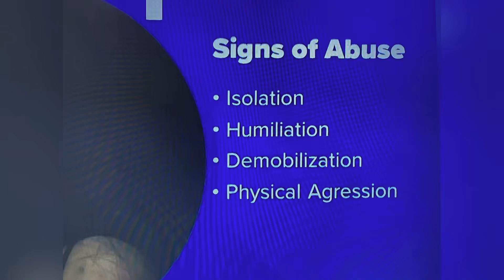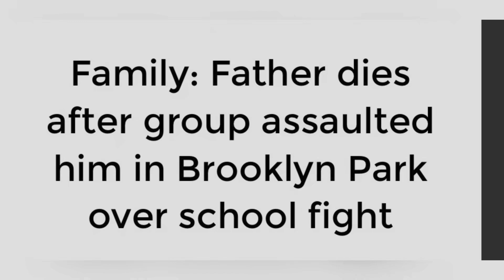FAMILY!!! SCHOOL FIGHT LED TO KILLING OF CHILDREN’S FATHER!!! PUB MAY 22, 2023, BALTIMORE, MARYLAND!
FAMILY!!! SCHOOL FIGHT LED TO KILLING OF CHILDREN’S FATHER!!! PUB MAY 22, 2023, BALTIMORE, MARYLAND!!! THE VIOLENCE IS ABSOLUTELY CRAZY HERE IN USA!!! LAWS MUST BE TOUGHER!!!

YOUTUBE.COM/@REALWOMENMURDERSNOTFICTION9264